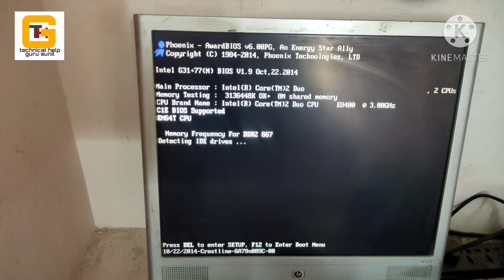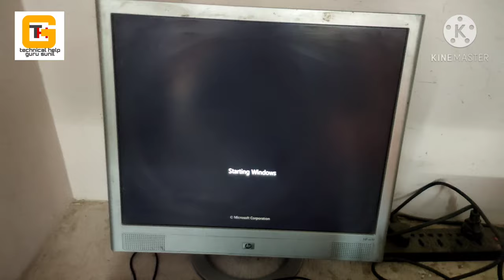How to Repair a Broken HardDisk SATA connector ! How to Fix Damaged SATA connector in HardDrive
REPAIR HARD DISK SATA CONNECTORE.
HARD DRIVE BROKEN SATA CONNECTORE.
Repair Hdd connector.
sata hard connector.
Repair hard drive connector.
How to repair Broken Hard Drive  SATA Connector
Fixing a Broken SATA connector on a HDD
Hard Disk SATA Connector Replacement.
repair broken power or SATA connection on a hard drive.
Lucky save, HDD with shorted SATA connector